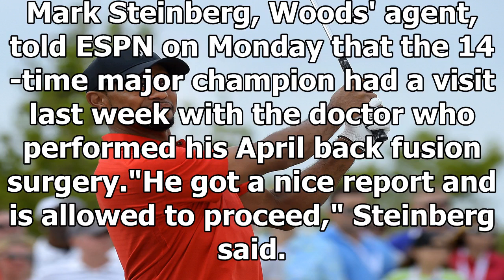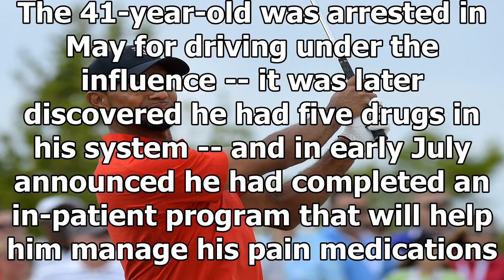Tiger woods cleared to resume playing golf By News Today